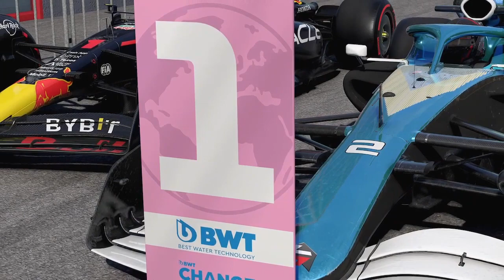F1 22 My Team Career Gameplay Part 11: Time to Race in Imola GP!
Hello everyone

We are going for the Main Race in Imola GP, hope the car is improved very well in today's race and in the future races.